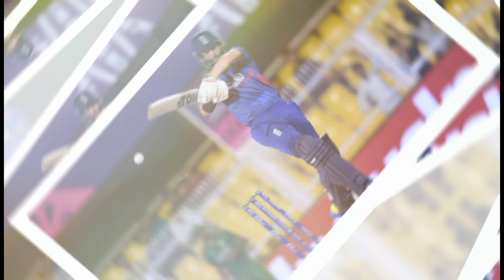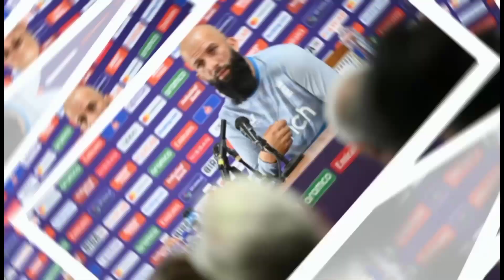ক্রিকেট খেলা ছেড়ে দেবেন | ইংল্যান্ড অলরাউন্ডার | মইন আলী। cricket news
cricket 24cricket highlightscricket livecricket newslive cricketlive cricket matchlive cricket match todaylive matchworld cup 2023আজকের খেলা লাইভআজকের ক্রিকেট খেলাbangladesh cricketicc world cup 2023T sports livet sports live matcht sports news updateatn bangla newsbd newsBangla newst sports cricketkhaleda zia newsajker bangla khoborBangladesh newsbd news todaybd news bangla